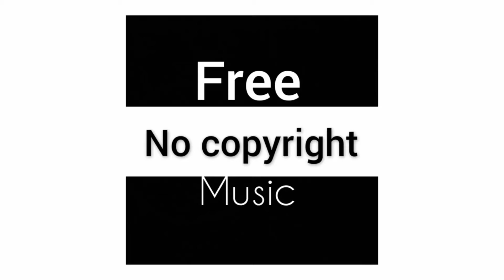Ice Cream cooking Background Music /No Copyright Music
Music:Free Happy Music  No Copyright  Free Background  Music  For YouTube  video  Royalty  Free